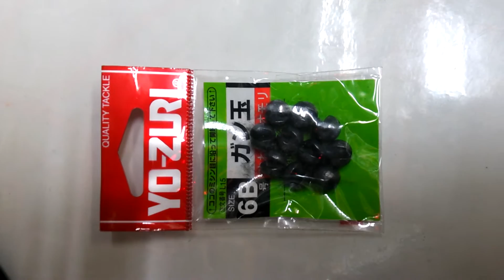釣り初心者必見の動画！金丸釣り具店 がん玉と割りビシその違いとは？ （茨城・大洗）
（大洗港まで歩いて3分）金丸釣具店です　宜しくお願い致します！
新鮮なイソメの販売をしている他、ご当地ならではの仕掛けやタックルが盛りだくさんです！大洗港の最新の釣り情報の事なら「金丸にお任せください！」